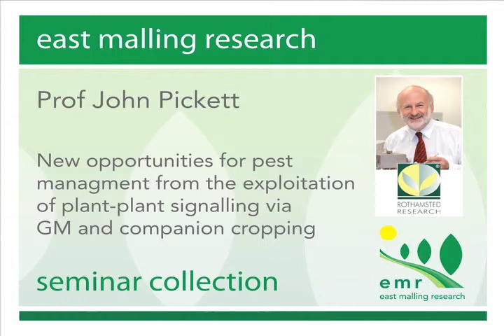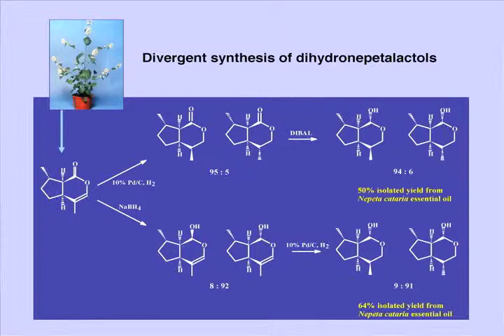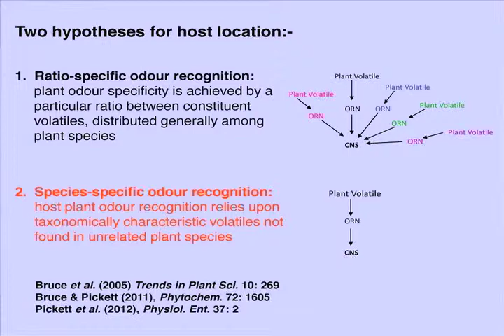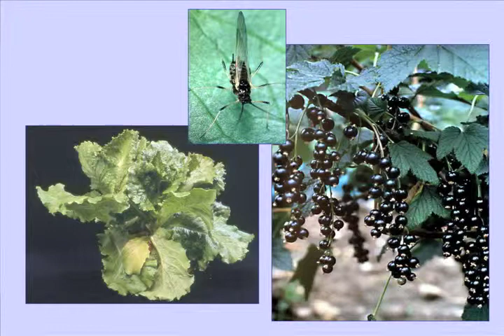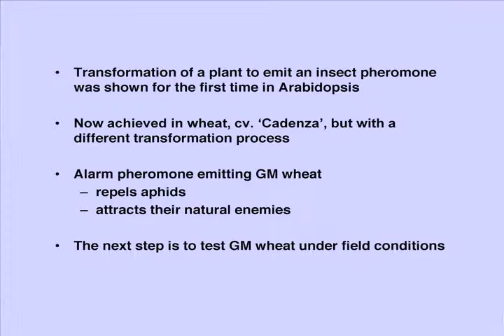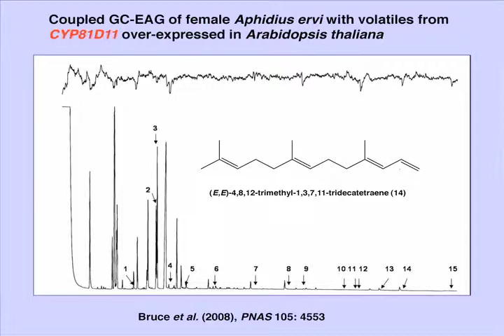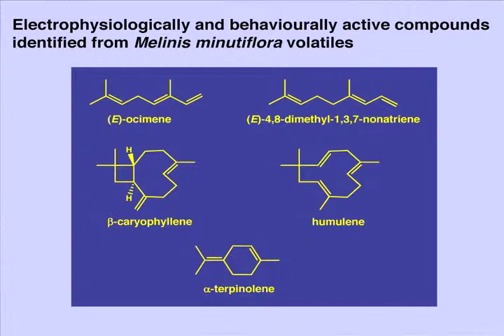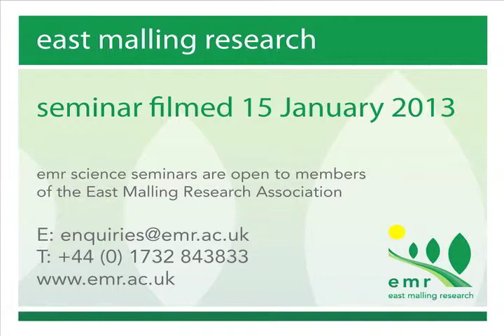New opportunities for pest managment, GM and companion cropping by Prof John Pickett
One of the EMR seminars 2013